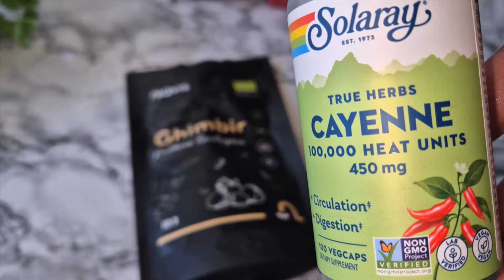Beneficii ceai de paducel. Cum uscam fructele de paducel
ceai de paducel beneficii. ceai din fructe, frunze sau flori
00:20 cand se usuca paducelul
01:00 cand se recolteaza paducelul